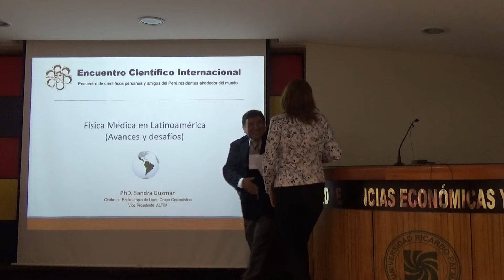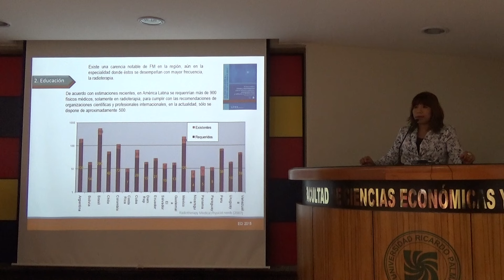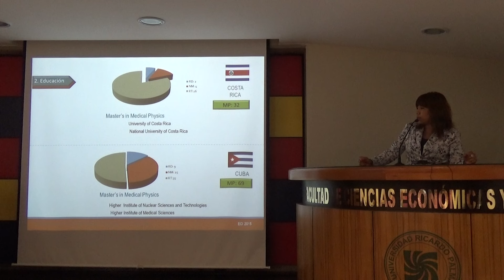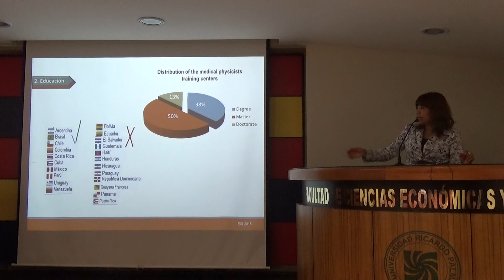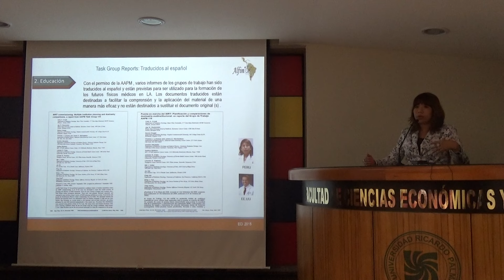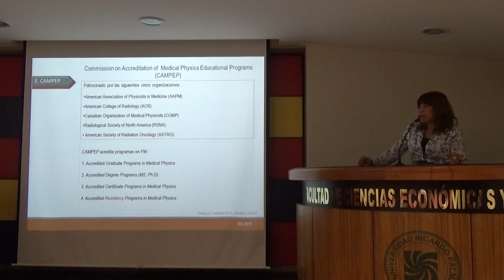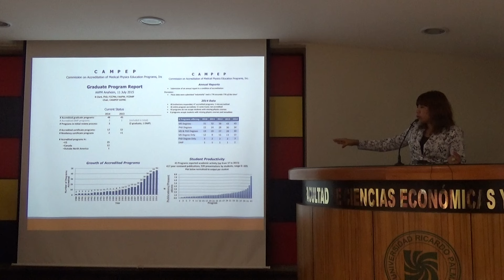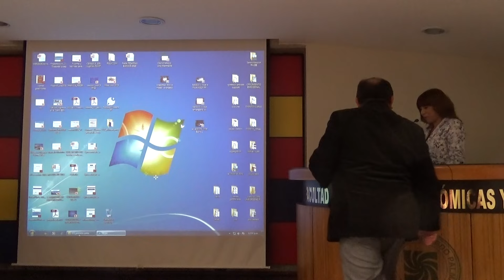Fisica Medica en Latinoamérica: avances y desafios. Sandra Guzmán.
Fisica Medica en Latinoamérica: avances y desafios
Sandra Guzmán
Sociedad Peruana de Física Médica
Encuentro Científico Internacional 2015i, Modesto Montoya, ciencia, tecnología,